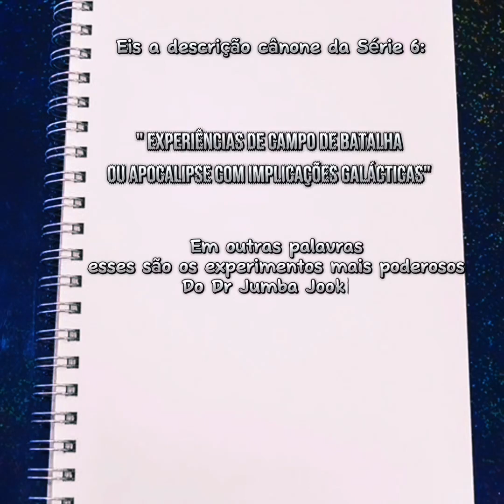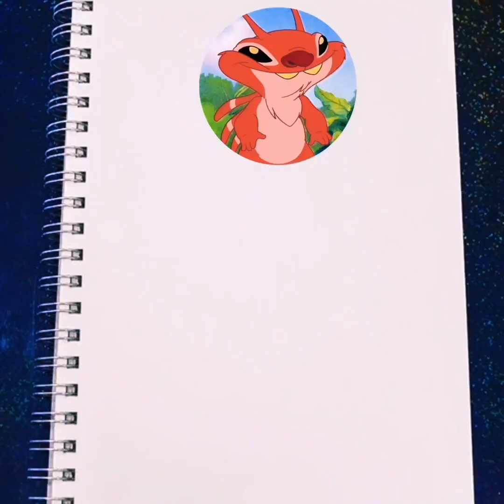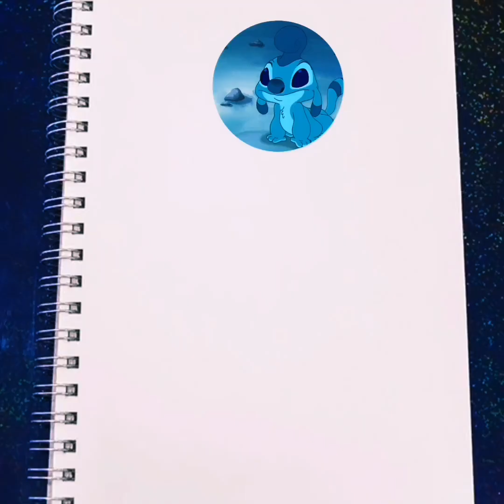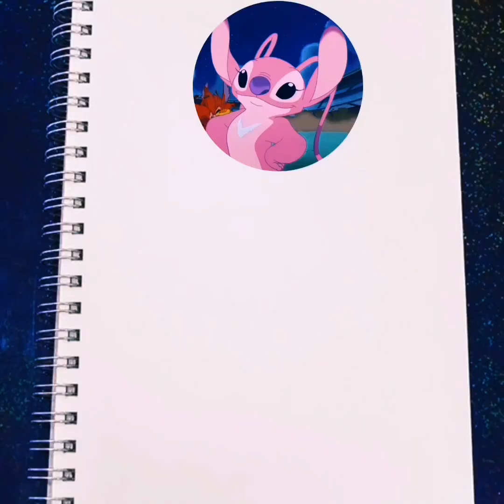As experiências mais poderosas de Lilo e Stitch| série 6